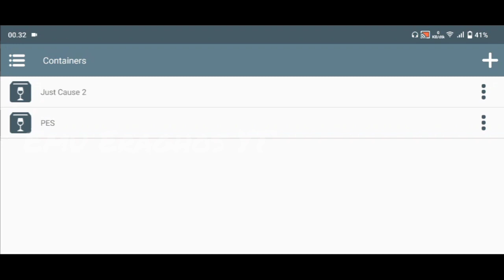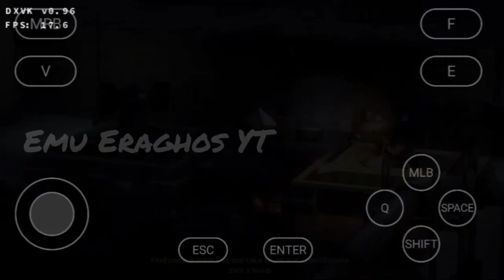Winlator fix18 Just Cause 2 Snapdragon 680